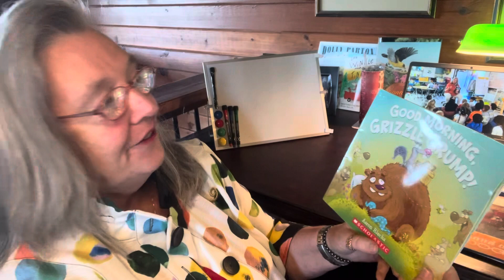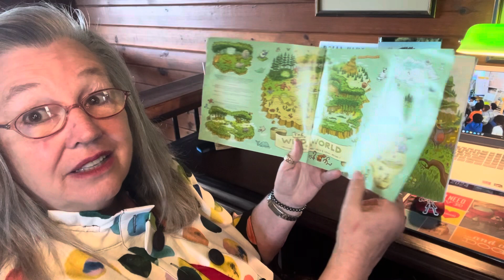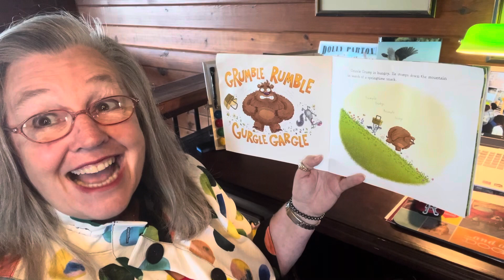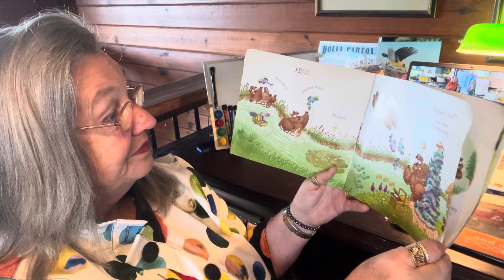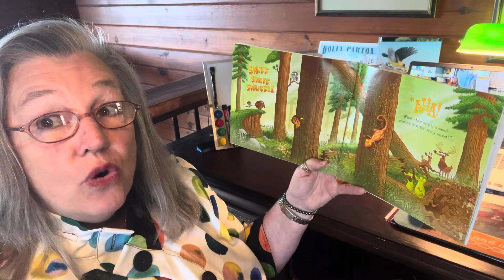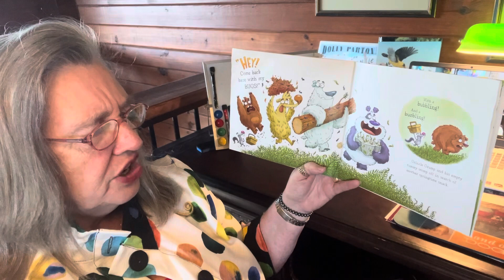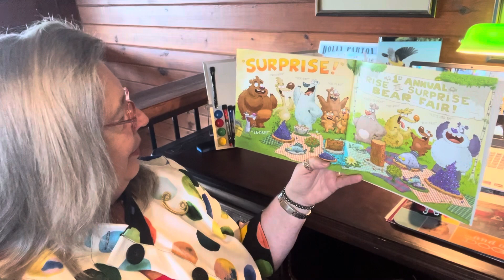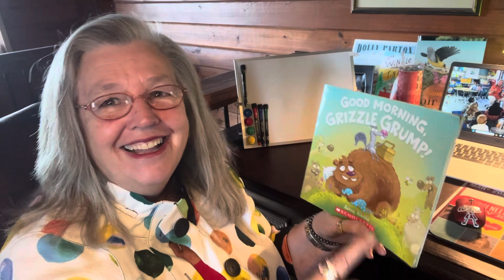Good Morning, Grizzle Grump! By: Aaron Blecha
Read aloud & challenged by:
Level 2.2